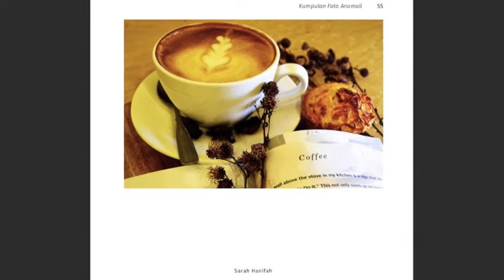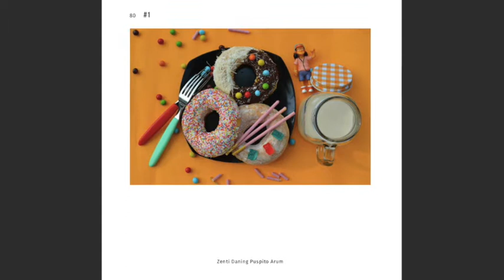Kategorisasi dalam Fotografi 3